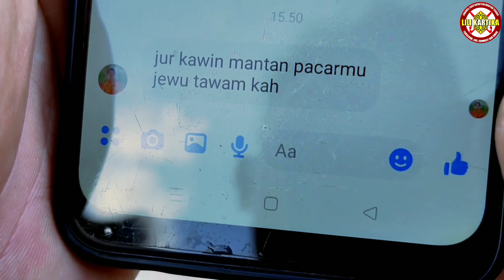Lagu Dayak-Lambar Kanangan-Lagu Dayak Terbaru 2022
Judul  : Lambar Kanangan
Penyanyi : Jurdy Timpah
Pencipta : Kenong Timpah
Arransement : Kenong Timpah
Editor Video : Ongky Saputra/Kenong Timpah
Editor Vocal : Bendy Timpah/Kenong Timpah
Produksi : Davvan Studio Recording

kesenian daerah,kalimantan tengah,dayak ngaju,karungut taheta,lagu dayak ngaju,pulau borneo,nusantara,indonesia,musik dayak,terbaru,viral

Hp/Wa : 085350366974